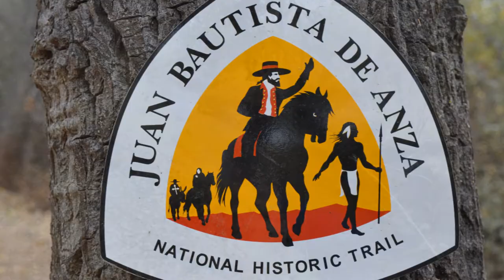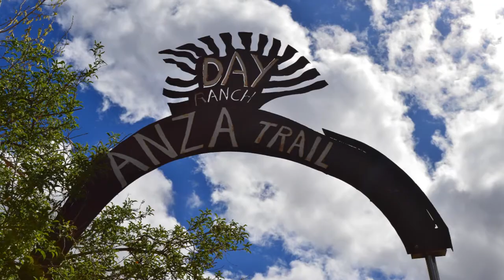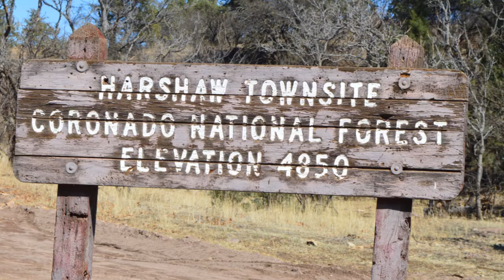Tubac 2018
Pictures from two recent trips to Santa Cruz County Arizona. The Santa Rita Mountains and the Juan Baustista de Anza Trail were hiked.